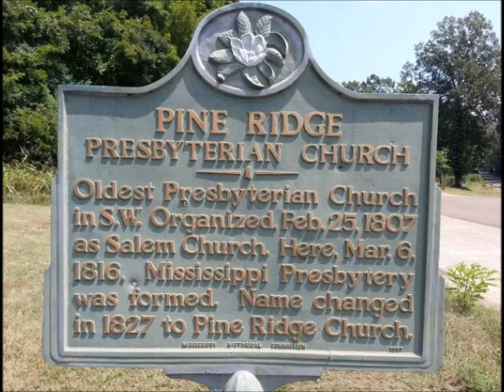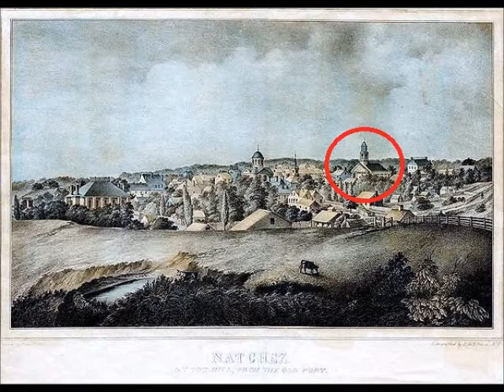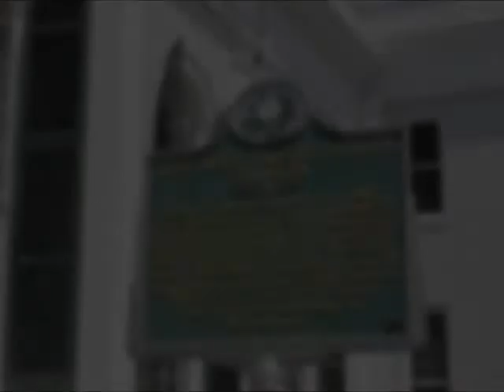Mar 20 First Presbyterian Church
Rev. Noelle Read presents a Natchez History Minute about the founding of First Presbyterian Church in Natchez on this day, March 20, 1817.  First Pres will celebrate its bicentennial next year!